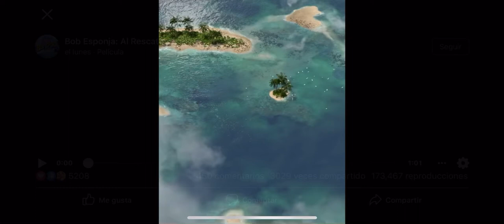DíaMudialDeLosOceanos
¡Hagamos nuestra parte para mantener los océanos limpios! 🌊
Feliz DíaMundialDeLosOcéanos de Bob Esponja y sus amigos.

Este video contiene copyright ©djgoodluck2records/entertainment